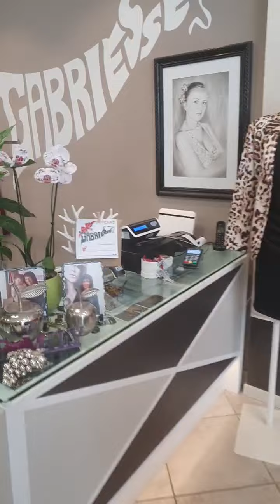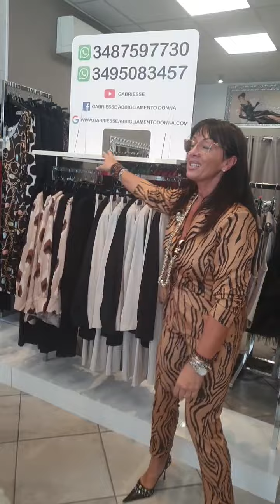Gabriesse Diretta 30 09 2024